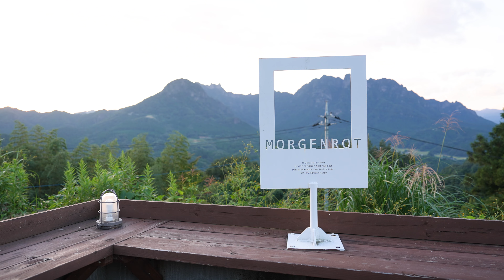妙義グリーンホテルに愛犬チワワ！初グランピングに大満足！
妙義グリーンホテルに愛犬チワワと泊ってきた様子です！
グランピングに初めて泊った家族3人でした！

グッドボタンや感想を教えて頂けるととっても嬉しいです！

スムースチワワのむぎです。
むぎと夫婦の3人暮らしの日常チャンネル！

【むぎのプロフィール】
2021年6月7日生まれの男の子
物怖じしない、わんぱくboy、外では猫被ります